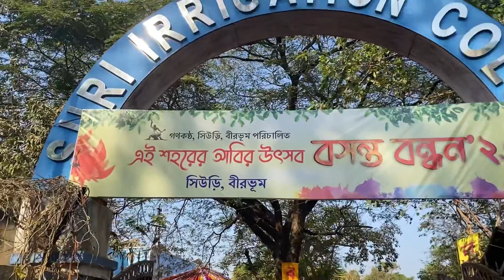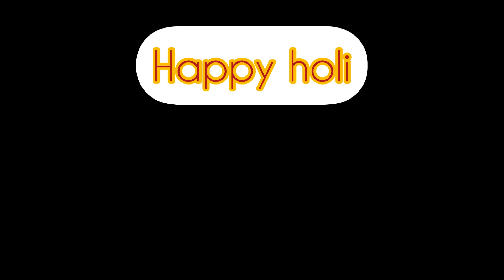Holi 2023||Colony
Holi 2023 at irrigation colony suri,Birbhum